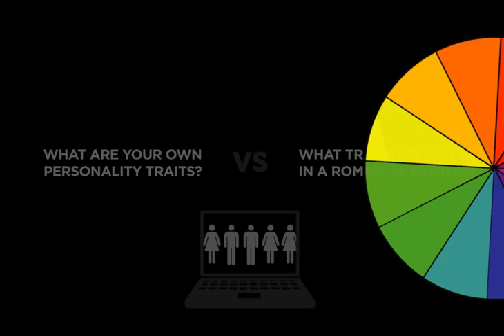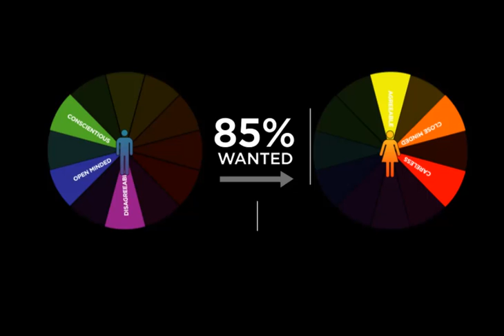Science Project: Polar Opposites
FLYP Medias animated video feature provides an engaging way to think about scientific studies that touch on human nature. This edition is all about relationships and the idea that opposites attract.